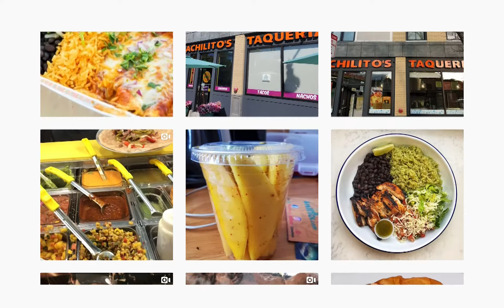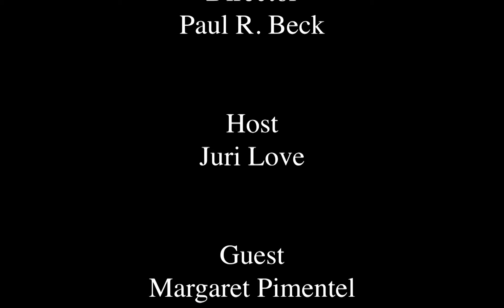Around Foxborough #74 - Achilito's Taqueria